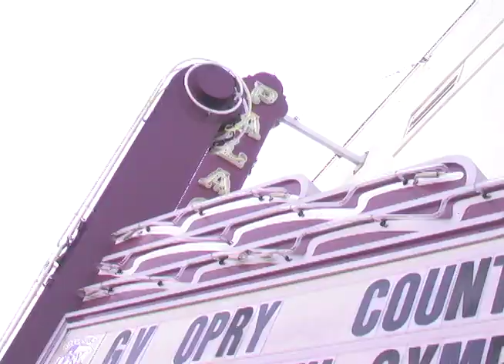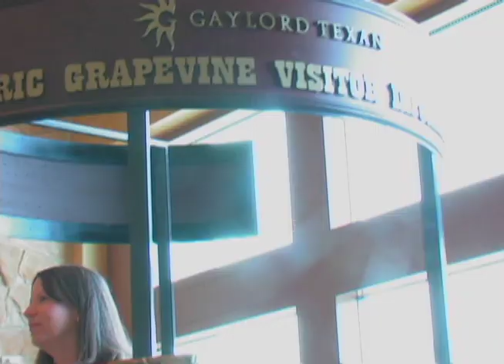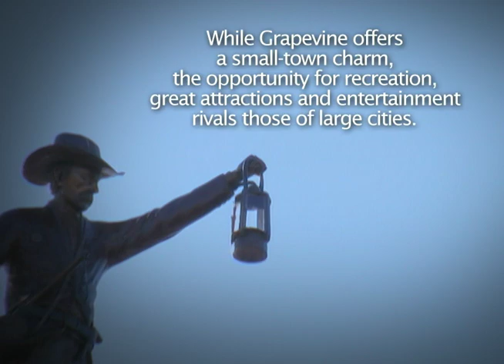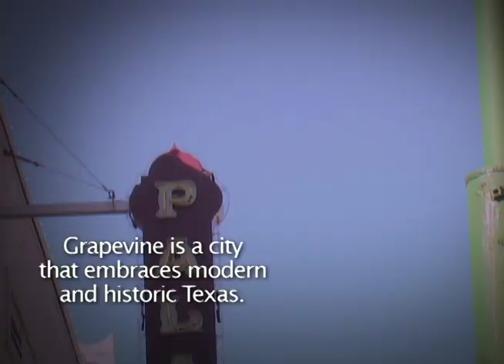Grapevine, Texas Destination Video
Destination video for the City of Grapevine, produced by Omni Visual Media - Dallas, Texas.